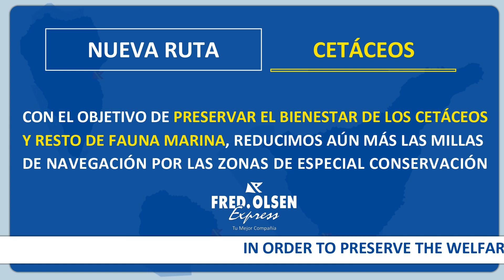Navegación en Zonas de Especial Conservación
Fred. Olsen Express S.A. y la Universidad de La Laguna colaboran en un proyecto de protección de cetáceos realizando numerosas acciones que favorecerán al cuidado de estos maravillosos animales en las aguas canarias. ¿Quieres saber de qué se trata? Puedes encontrar toda la información haciendo click en el enlace